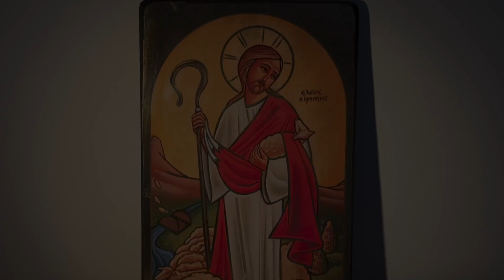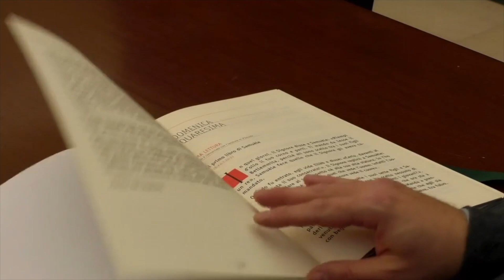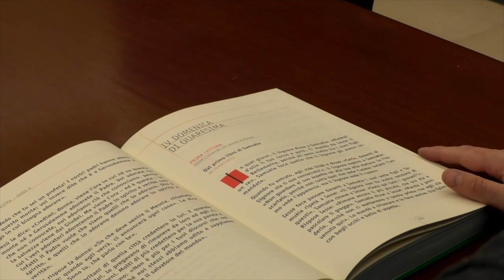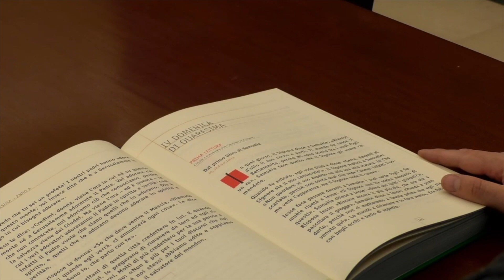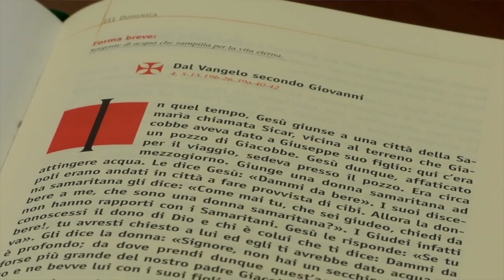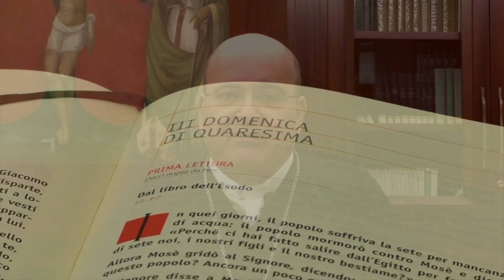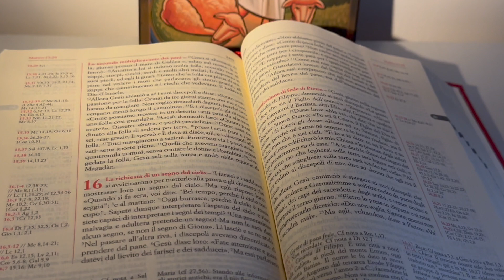Il Maestro è qui e ti chiama - Terza Domenica di Quaresima (Anno A)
In ascolto del Vangelo della Terza Domenica di Quaresima con S.E.R. Mons. Sabino Iannuzzi.